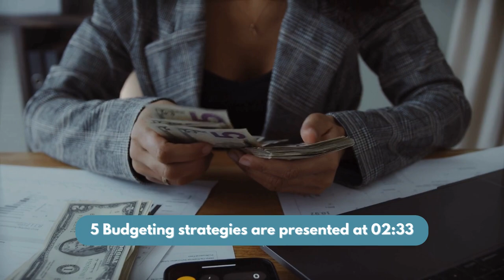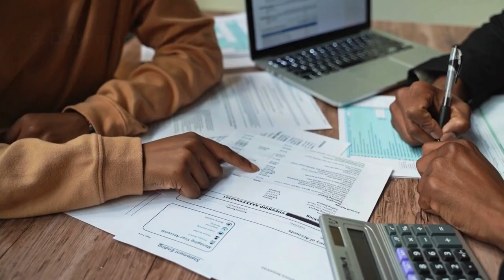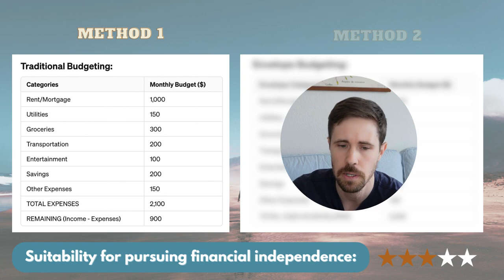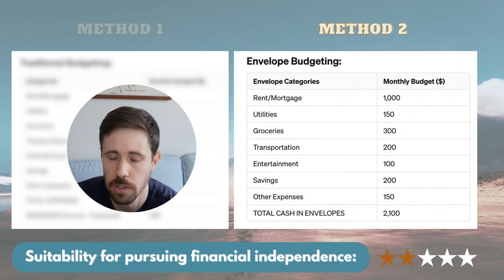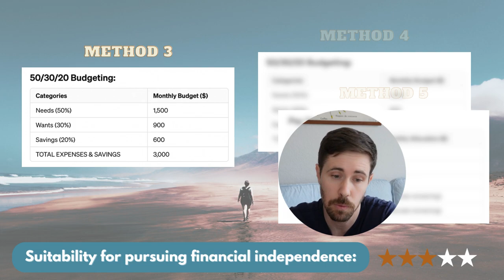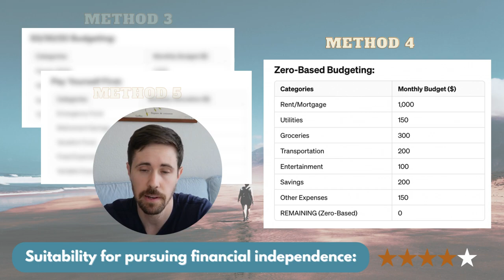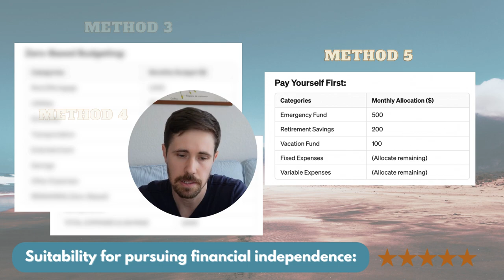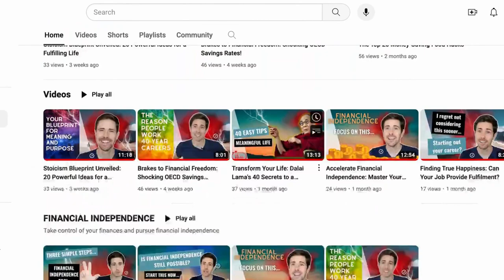Master Your Money: 5 Budgeting Strategies for Financial Freedom!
💡Unlock the keys to financial freedom with our latest video on budgeting strategies! Which of these 5 budgeting strategies is best suited to your situation?

👍  Join us to empower your financial choices and take charge of your future. Join Our Journey!

Timecodes:
0:00 - Intro
0:33 - The functions of budgeting
2:34 - 1) Traditional budget
3:29 - 2) Envelope budget
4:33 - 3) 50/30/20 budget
5:40 - 4) Zero-based budget
6:25 - 5) Pay yourself first budget
7:12 - Conclusion
7:52 - Wrap up